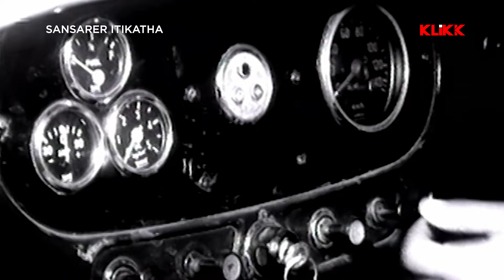লোকের কথায় অত কান দিতে নেই | মাঝ পথেই গাড়ির তেল হাওয়া | Sansarer Iti Katha | Santu Mukherjee | KLiKK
Here's the Snippet of Bengali Movie "Sansarer Iti Katha", by Arvind Mukherjee

Credits :::
Director : Arvind Mukherjee
Story : Sarbani Bhattacharya
Music Director : Shyamal Mitra
Star Cast : Anup Kumar, Tarun Kumar, Haradhan Bandopadhyay, Sumitra Mukherjee, Santu Mukhopadhya, Anamika Saha & Others